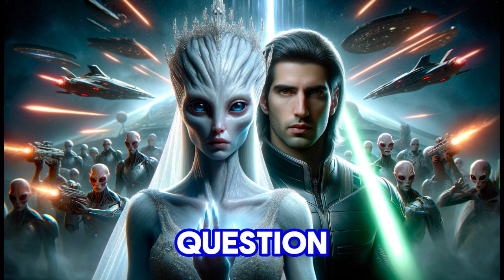She Ate The Forbidden Love Fruit on Earth Falling in LOVE With A HUMAN. HFY Story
Story Highlights:
* HFY (Humanity, F* Yeah!)**: Witness the unyielding spirit of humanity in the face of cosmic challenges.
* Humans are Space Orcs: Explore a universe where humans are the formidable force that alien civilizations both fear and respect.
* Sci-Fi Short Story: Perfect for a quick escape into a world of advanced technology and interstellar conflicts.
* Reddit HFY and Sci-Fi Stories: Featuring top stories from r/HFY and other sci-fi subreddits, curated for your enjoyment.

Join us on Scitales and let your imagination soar across the stars!